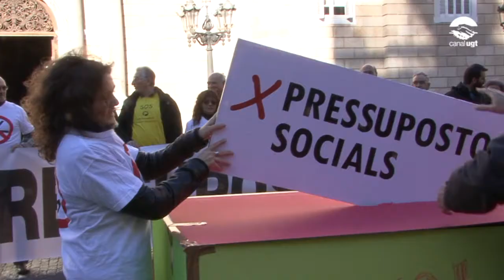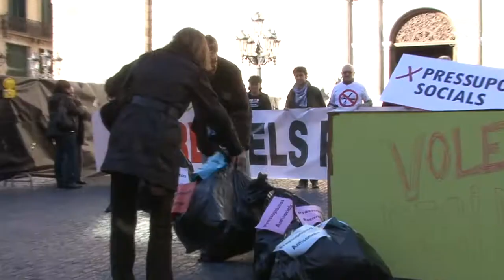Cap de setmana de mobilitzacions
Avui a Plaça Sant Jaume (Barcelona), les entitats organitzadores de la manifestació del proper 24N s'han reunit per donar una roda de premsa pels mitjans i recordar els motius de les mobilitzacions.